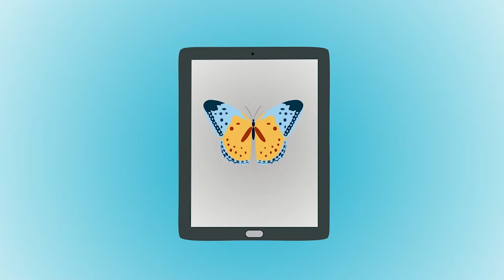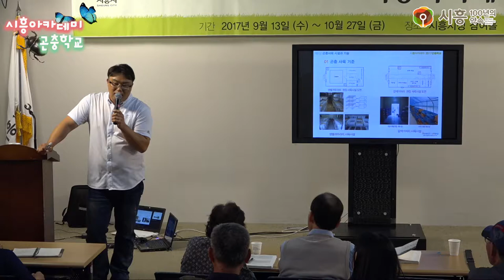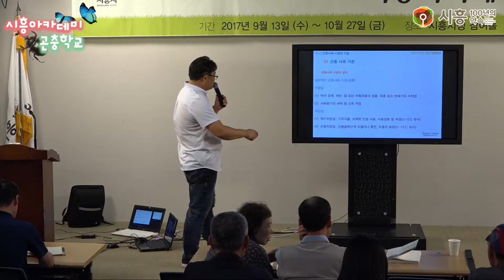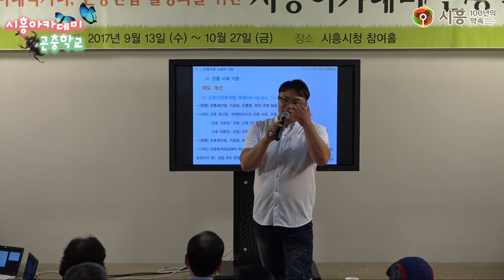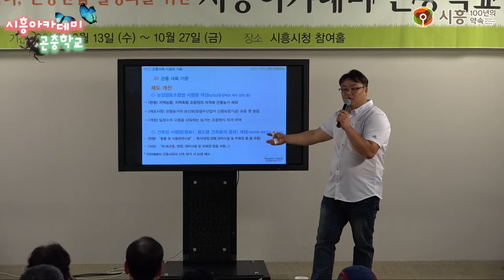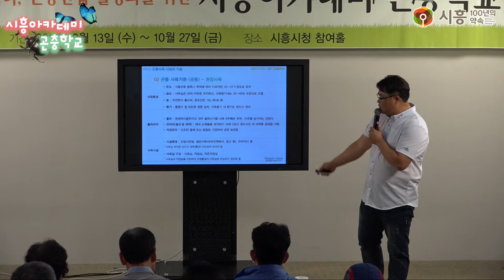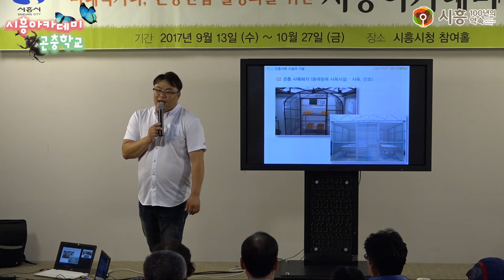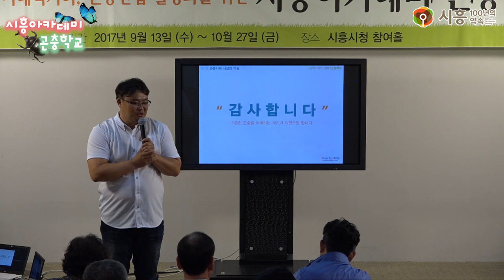[시흥아카데미] 곤충학교2기 2강 2교시 「곤충사육의 이해(시설 및 사육기술)」 전윤석(I&S연구소 상임이사)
내 용 : 곤충사육의 이해(시설 및 사육기술)

강 사 : 전윤석 / I&S연구소 상임이사

촬영일시 : 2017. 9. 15 (금)

■ 학교장 : 이석철 / 아이벅스캠프 대표

■ 촬영 : 박민규

■ 편집 : 박민규

■ 제작 : 시흥시